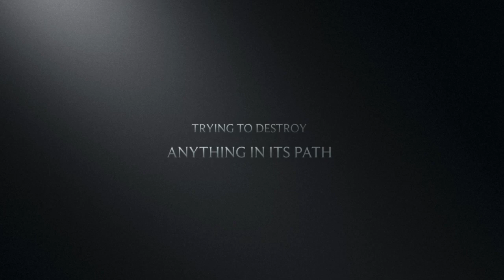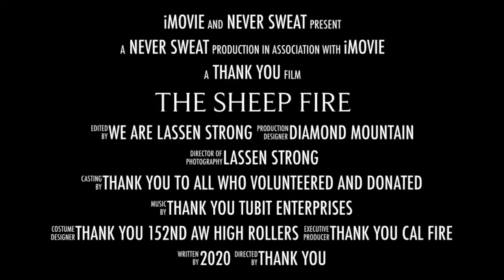The Sheep Fire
Thank you to everyone that has helped during the Sheep Fire in Lassen County. I’ll try to make a list once I get more information.

Thank you to the following:
Cal Fire Lassen Modoc
152nd AW High Rollers
Tubit Enterprises, Inc.
San Diego Fire Department
Camp Pendleton Fire Department
Miramar Fire Department
LCFCCI Crew
Impact Construction
CHP Susanville
Lassen County Sheriff - Ca
Susan River Fire Department - Ca
Janesville Fire Department - Ca
American River Hot Shots -Ca
Novato Fire District - Ca
Kentfield Fire District - Ca
HB Forestry - Grants Pass, OR
Weenie Wagon - Susanville, Ca
Cal Fire - Riverside Strike Team
Reno Fire Department - NV

Also, I’ll post ways to support those who’ve lost homes or received severe fire damage from the sheep Fire.

On August 20, 2020, long time residents, Jim and Tammy Fleckenstein, lost their home to the Sheep Fire, in Lassen County, CA.  It was known as  “that yellow house on the side of the mountain” - up on the top of of Old Archery, Children’s and Old Scott’s Logging Road.